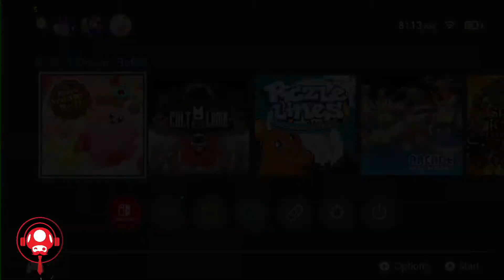Let's Play | Kirby's Dream Buffet (Nintendo Switch)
The Magic Fork has shrunk Kirby down and landed him in a world full of treats where he only has one goal: scarf down strawberries and become the biggest, baddest Kirby on the block! Check out our Let's Play of this brand new party game from Nintendo!